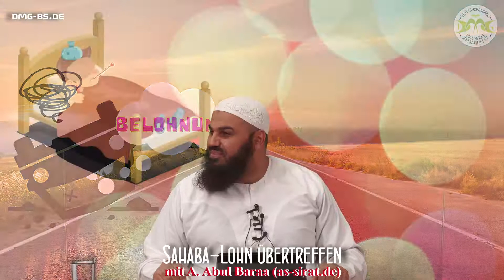Ahmad Abul Baraa - SAHABA LOHN ÜBERTREFFEN